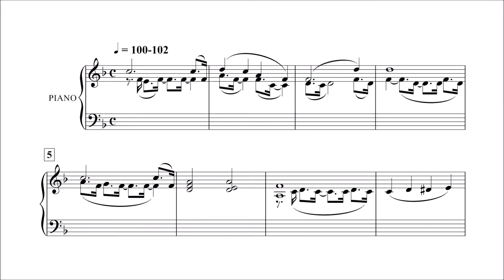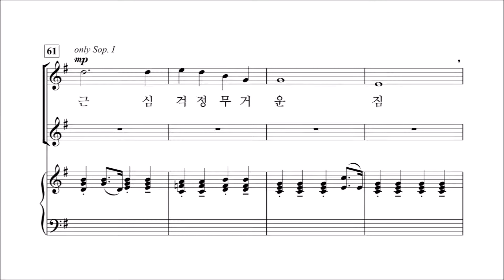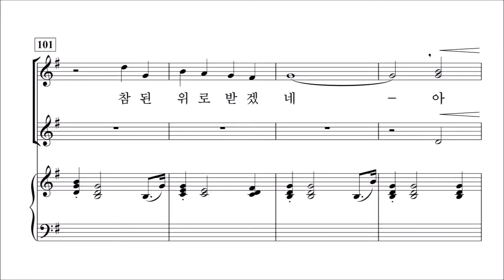[중앙아트] 여성찬양집 '오 신실하신 주' 17.죄짐 맡은 우리 구주 - 소프라노2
오 신실하신 주 中 죄짐 맡은 우리 구주 - 신상우